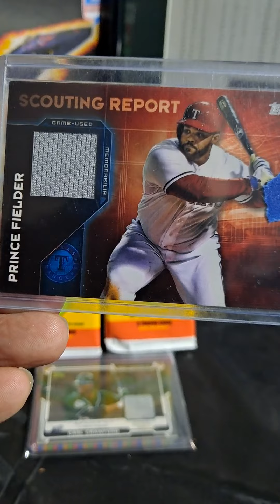MAIL CALL RELIC OF RANGERS PRINCE FIELDER! 1ST YEAR HOF BALLOT CANDIDATE Dec 2021!!